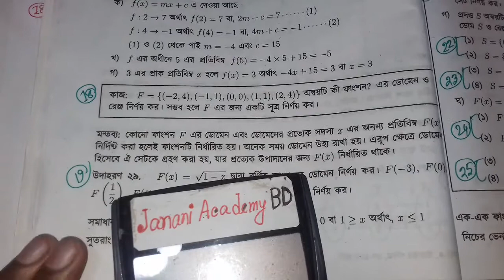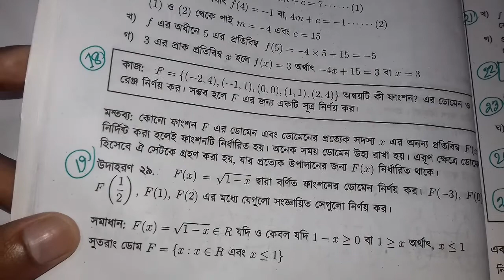SSC Higher Math Chapter 1.2 | মাধ্যমিক উচ্চতর গণিত অনুশীলনী ১.২ | সেট ও ফাংশন অধ্যায় ১.২ | পর্ব 18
SSC Higher Math Chapter 1.2 is the first Chapter nine ten higher math 2020. SSC Higher Math 1st chapter name Set and function. Class Nine Higher Math chapter 1.2 is the most important  chapter for SSC exam.class nine ten Higher Math chapter 1.2 CQ common question for any board.More that CQ question solution & SSC Higher math chapter 1.2 Set MCQ question solution for easyest method jononi academy BD youtube Channel. All video published janani academy youtube channel. Now you can found razu sir video chapter 1 set and function ssc Higher Math.

SSC higher math chapter 1.2, function 1.2, functions 9.2, jononi academy, razu sir, ফাংশনের অংক,সেট ফাংশন সৃজনশীল,অনুশীলনী ১.২, সেট ফাংশন সৃজন প্রশ্ন,Ten Higher math chapter 1.2, class 9 higher math chapter 1.2, 9-10 higher math chapter 1.2, নবম-দশম শ্রেণি উচ্চতর গণিত অধ্যায় ১.২, উচ্চতর গণিত নবম-দশম শ্রেণি অধ্যায় ১.২, অনশীলনী ১.২ ssc higher math, জননী একাডেমী, জননি একাডেমী,